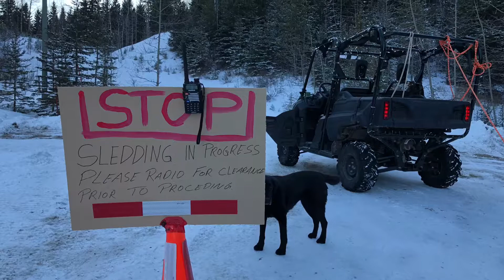After School Sledding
Snowracing on the driveway after school with some drone footage.